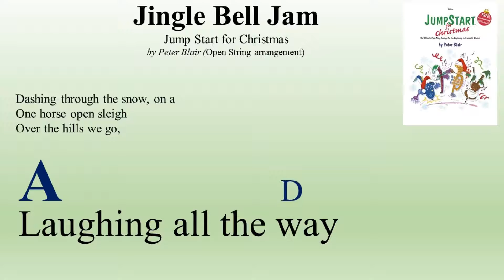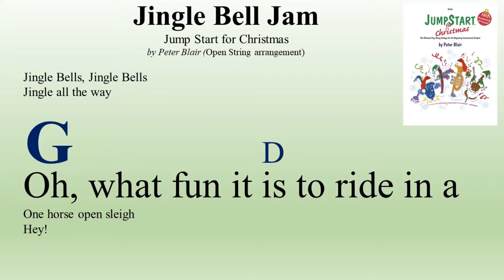Jingle Bell Jam from "Jump Start Christmas"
Jingle Bell Jam
(Open String Version)
From Jump Start Christmas for Strings